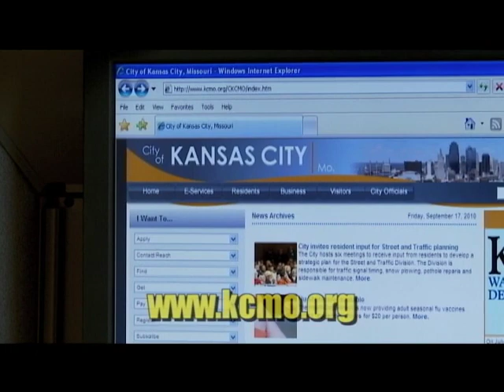The Weekly Report - August 30, 2013 - Kansas City, Mo.